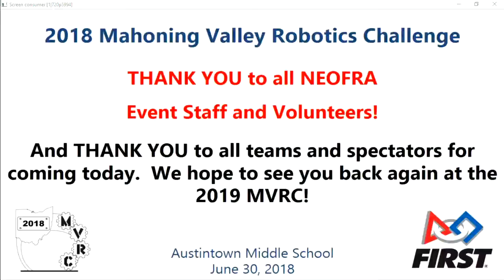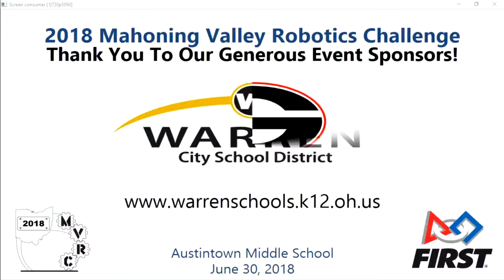2018 MVRC - QM17